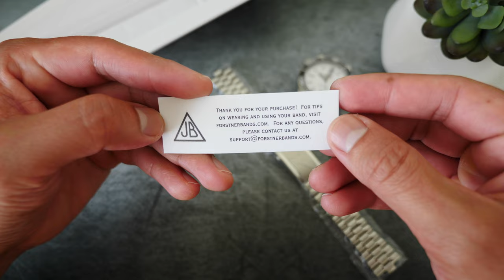Omega Seamaster Professional 300M Diver - Forstner Bullet Bracelet Unboxing